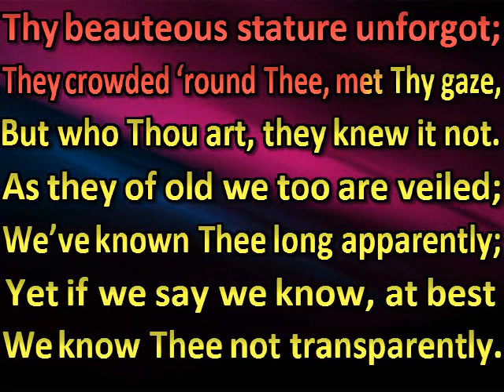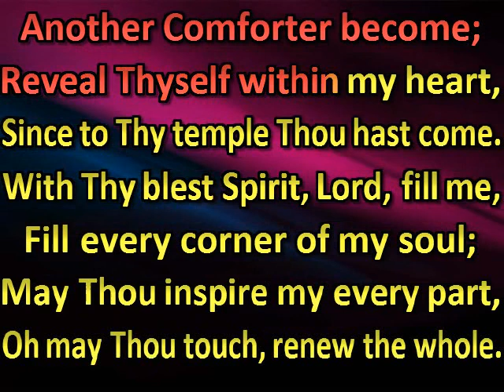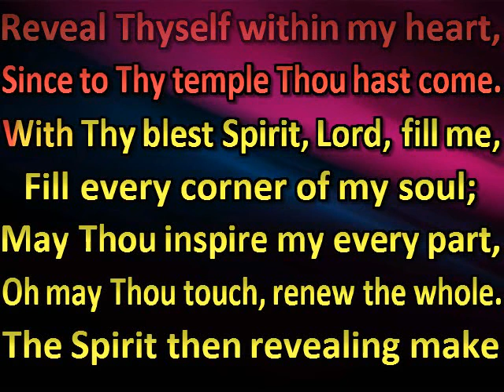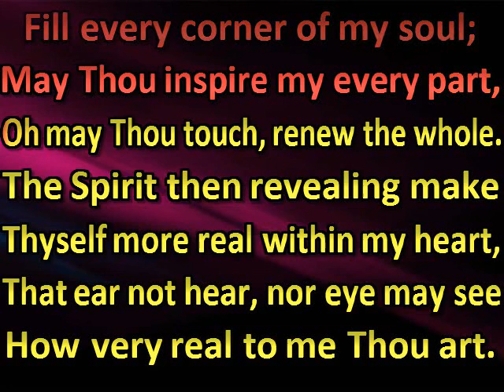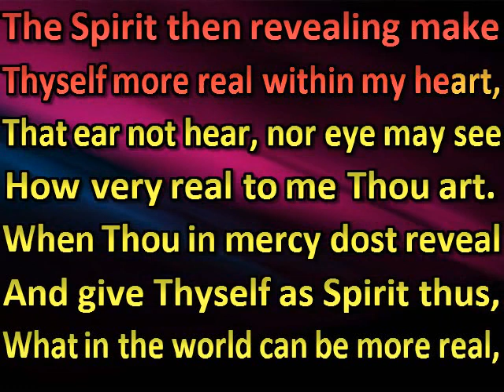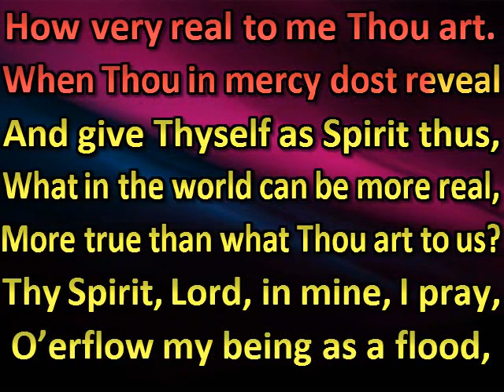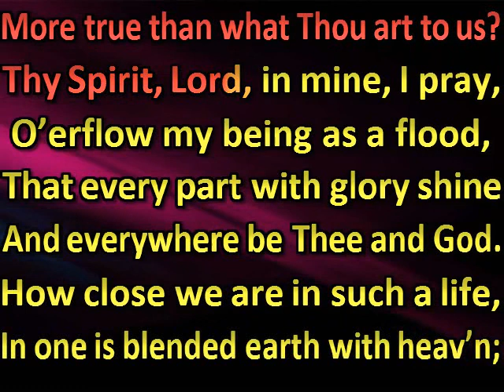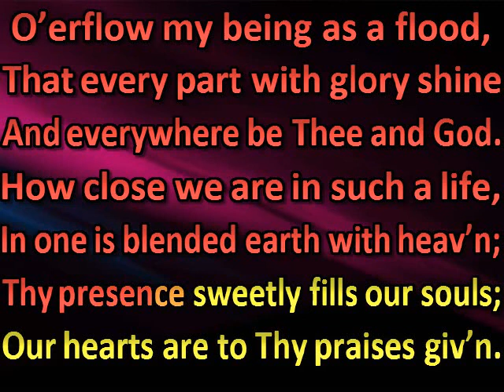Oh, Jesus, Lord, when Thou on earth